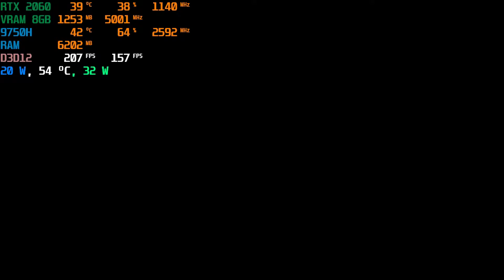Acer Helios 300 RTX 2060 Cyberpunk 2077 9750h Watts/Fps